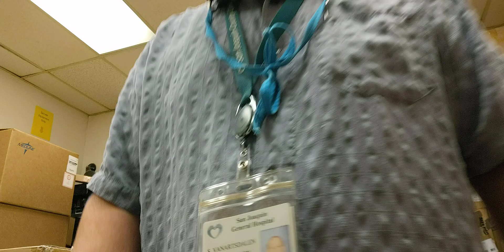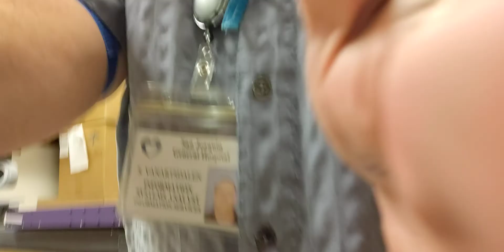Network Admin Life: Issue of the Week #4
In this week's video I talk about TWO issues of the week and also unbox an Extreme X590 switch.